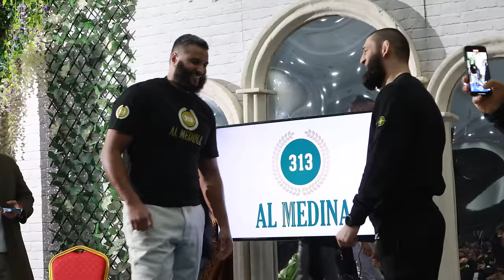Khamzat Chimaev vs. Mohammed Hijab - Full Charity Wrestling Match